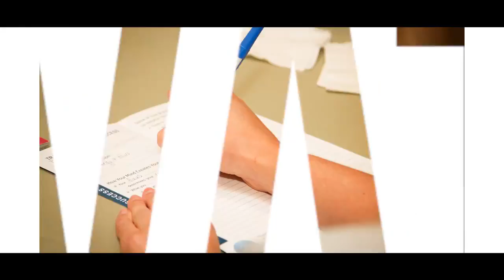Lucy Hobbs Project - Looking back on the last 5 Years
Highlights from the past five year of Lucy Hobbs events.